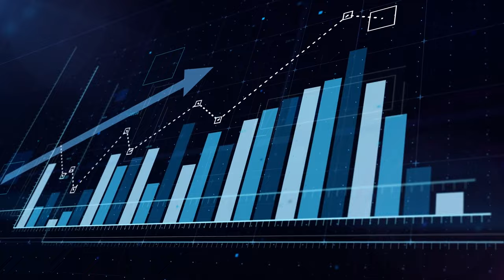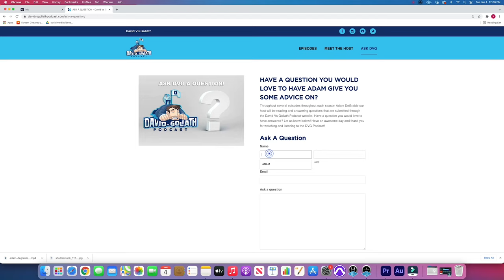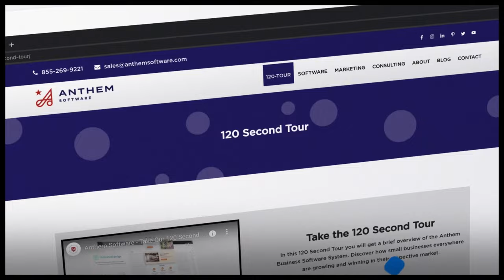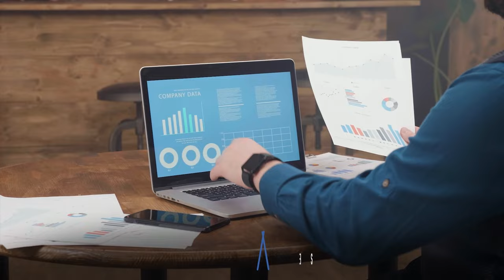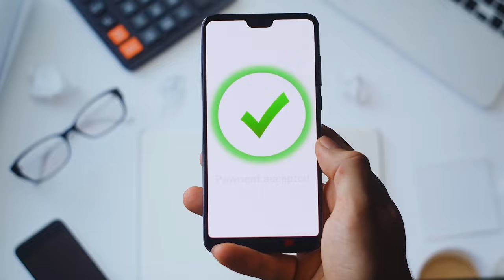Growth Is Messy - e38 - Guest: Kelly Donahue - David Vs Goliath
In this episode Adam DeGraide interviews Kelly Donahue from Agency Performance Partners.  Kelly discusses the concept on how all growth personal and professional can be messy but well worth it.  This episode is packed with advice, education and some fun sprinkled in.  We loved it and we hope you do as well.  A special thanks to our corporate sponsor who makes this show possible.